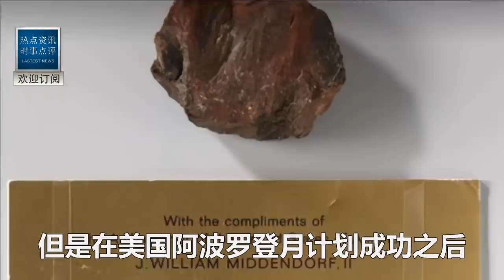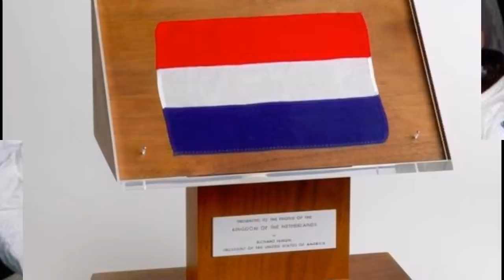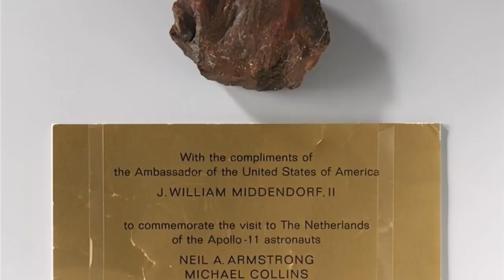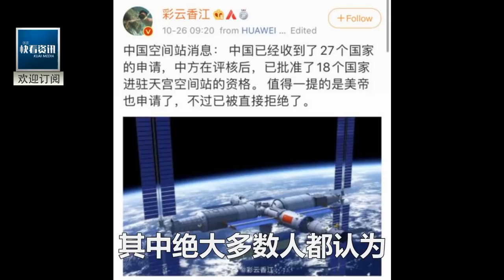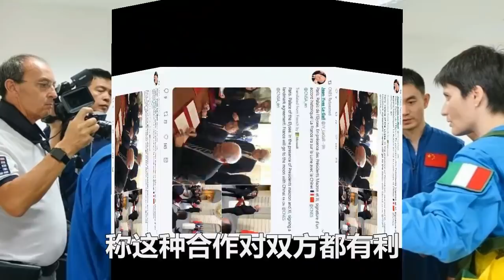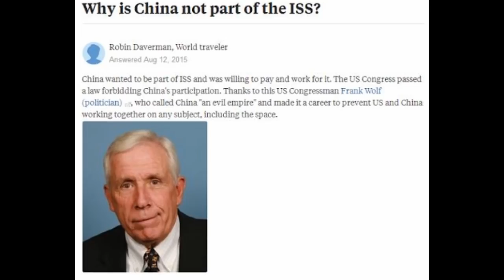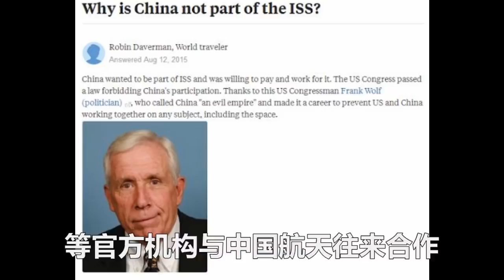實錘鐵證！嫦娥5號立功了！美國贈送的月岩是地球上木化石，價值50元！受贈國暴怒：這是在開國際玩笑！拜登：中國，別説了！我跟你合作！